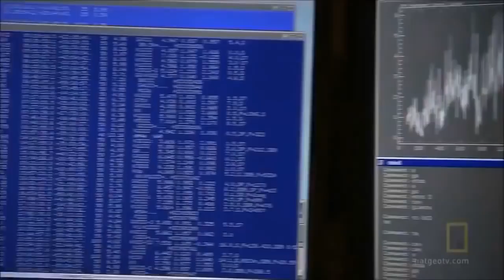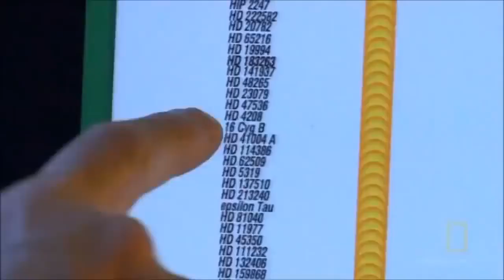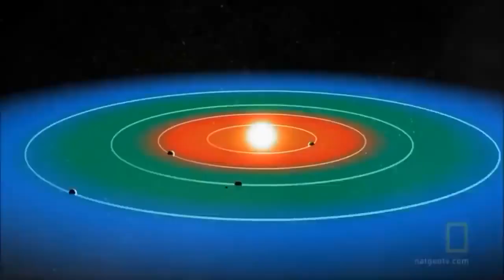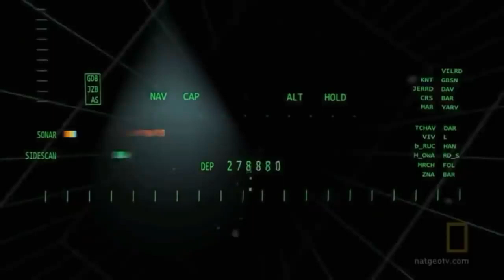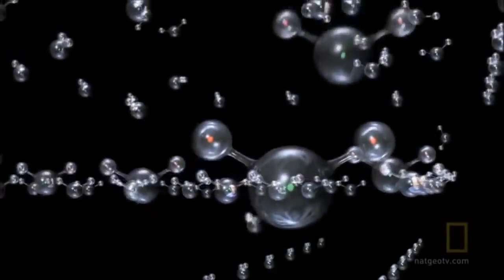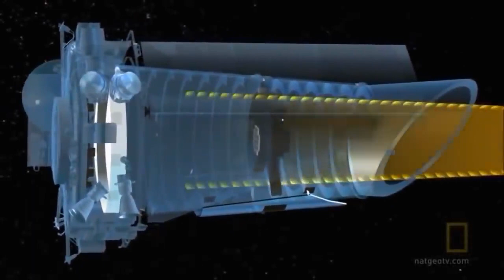Planets in Our Solar System - Space Documentary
Some information are posted below for details. Pls check. Thanks.
How the Universe Works - Planets in Our Solar System - Space Discovery Documentary.